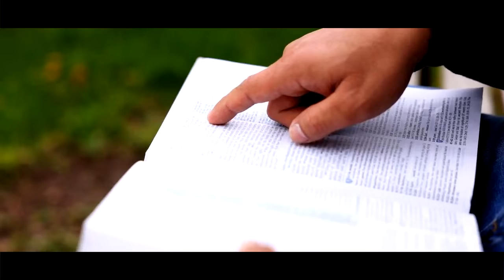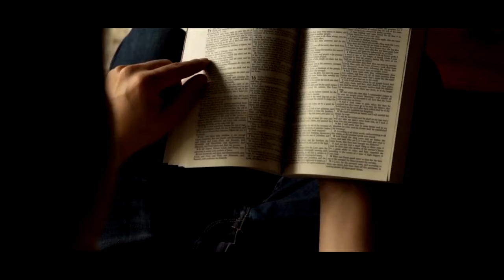10 Facts About the Bible! - Renier Horn - The Preparation Ministry (SDA)